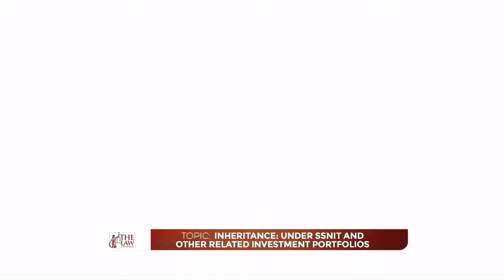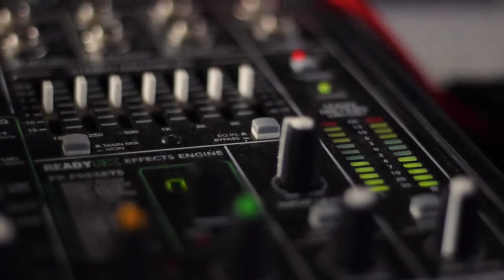The Law Chamber || Inheritance: Under SSNIT And Other Related Investment Portfolios